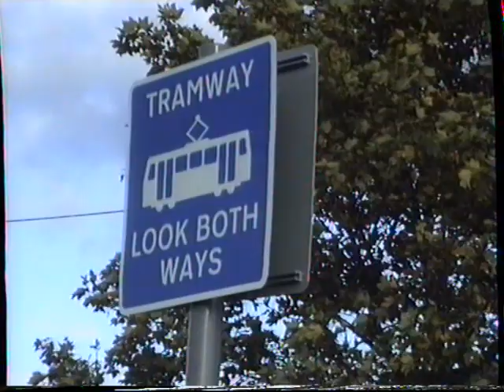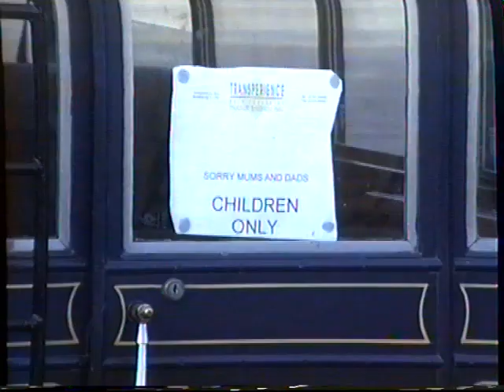1995. Bradford Bus Rally, (3)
1995. Bradford Bus Rally. part 3 and finale.